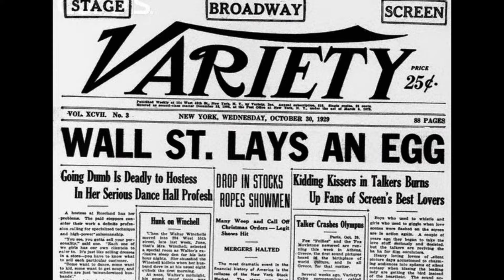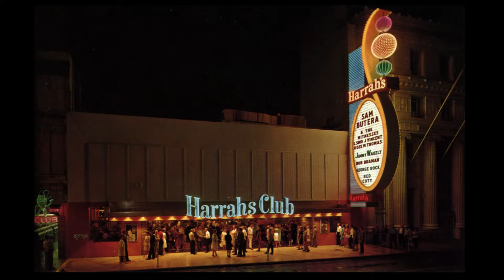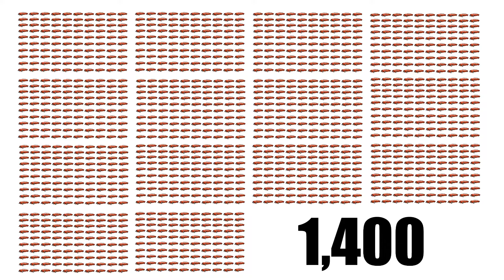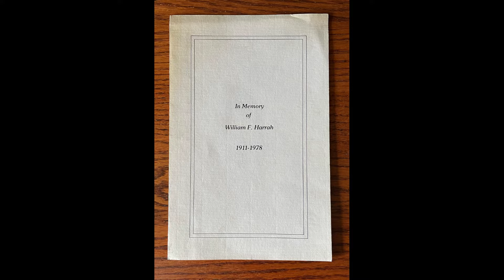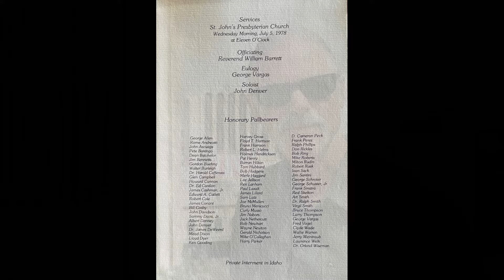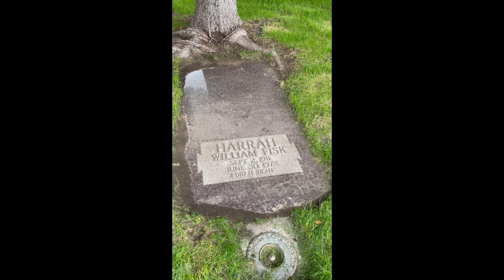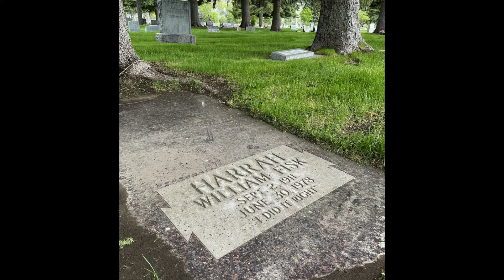Essential Bill Harrah - the very Nevada story of the founder of Harrahs Tahoe, Reno and car guy!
He did it right.  This is the fascinating story of William F. Harrah!  He had more influence on modern gaming as an individual than anyone.  Planning on a stay at Harrah's Lake Tahoe?  Check out the backstory here!  Today the humble Bingo parlors he started have morphed into the largest gaming empire in the world.   We visit his story, meet his celebrity friends, talk about his incredible classic car collection, and visit his final resting place in Idaho.  Plus we visit Mo's on the River near downtown Reno - a great little place to unwind!

Link to purchase my Harolds Club documentary DVD

This is the place to learn interesting things about Reno and Nevada!  My name is Steve and I've lived in Reno for 37 years (as an adult!).  I've had a lifelong interest in historical topics, and spend much time exploring and researching this wonderful area.  I started this channel to share some of what I've learned.   I produced a full-length documentary film on the history of Harolds Club casino in 2015.

Perhaps you're thinking of moving to Reno and are looking for background on the area, or you're already a resident and this content might help give you a sense of place.   I shall endeavor to cater to both groups!

I'm also a craft beer enthusiast, and thought I'd talk about some of that brewery scene here as well.   I started homebrewing 31 years ago in 1992, and earned the Certified Cicerone designation in 2015 - this is a sommelier-esque program for beer people.

Steve